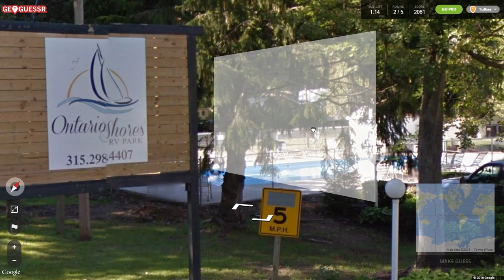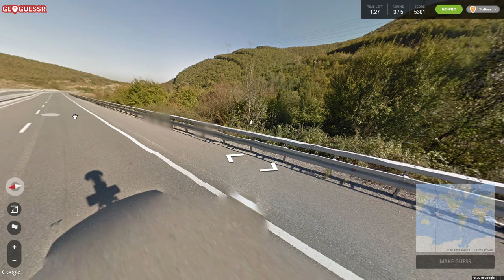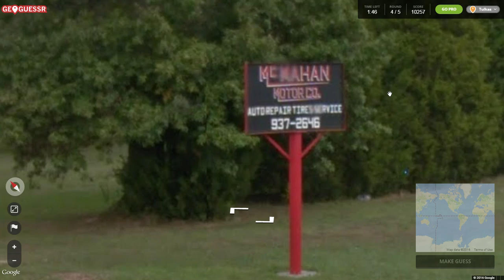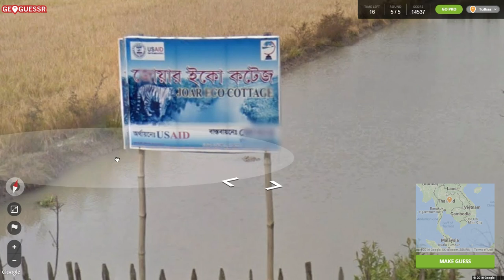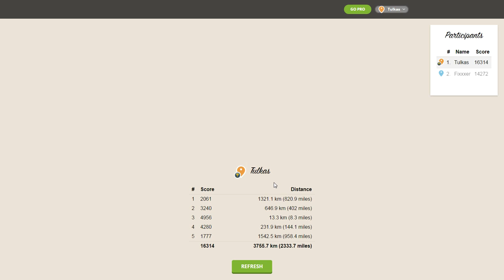Strangelands Geoguessr Viewer Challenge!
This is the Geoguessr Viewer Challenge, where the twist is that you the viewer get to play along too! Just go to the seed, play it blind, and then post the scores on the Geoguessr subreddit! Or watch the video first and not post the score since that'd be cheating! Do any combination of things! The Geoguessr Viewer Challenge is yours, all you need to is take it!

Congrats to last week's winner nightey!